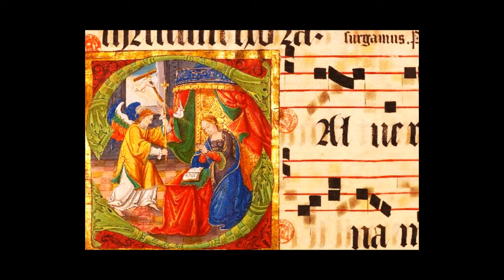Bach The Annunciation Cantate BWV 1 (1725) - Mathis, Fischer-Diskau, Haefliger - Munich Karl Richter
Special parution for Annonciation day 2024 ( 8 april)
How the morning star shines!
Wie schön leuchtet der Morgenstern !
Comme elle resplendit, l'étoile du matin !
Edith Mathis  sopran
Dietrich Fischer-Diskau  baryton
Erndt Haefliger  tenor
Choeurs & orchestre Bach Munich
Conductor Karl Richter
Editor POLYDOR 1969